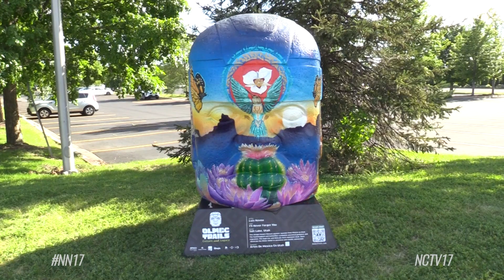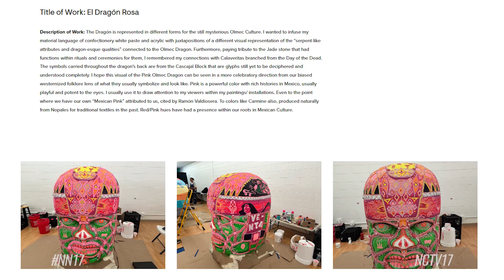“Olmec Trails Culture and Legacy” brings head sculptures to DuPage County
"Olmec Trails: Culture and Legacy" has brought giant stone heads to DuPage County. Find how the artists designed the sculptures.